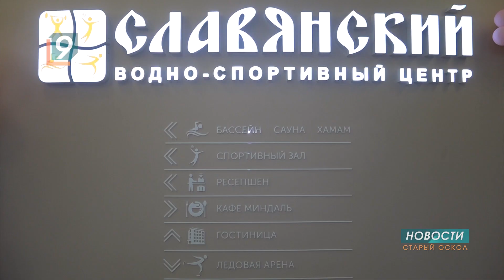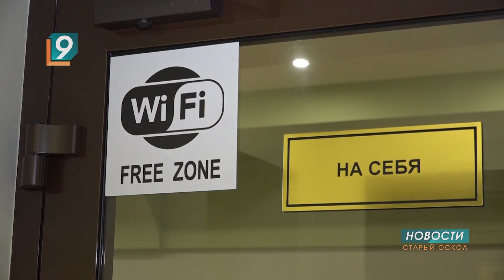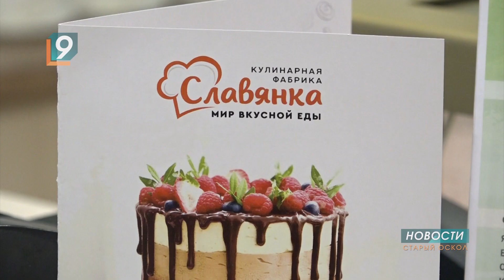Комплекс «Славянский»: 36 тысяч кв. м спорта, развлечений и творчества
Спорт, развлечения, творчество – комплексу «Славянский» в центре города удалось объединить все эти направления. Современное пространство для отдыха и развития привлекает сотни старооскольцев и гостей округа всех возрастов.